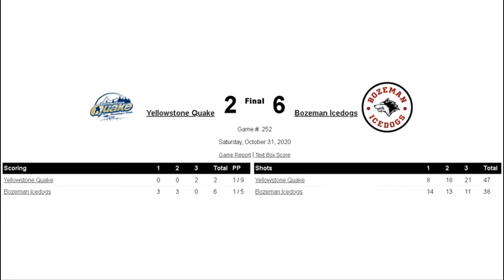Bozeman Icedogs vs. Yellowstone Quake October 31, 2020 Game Recap